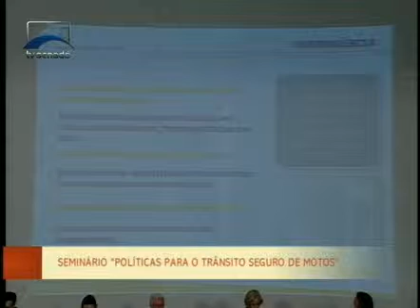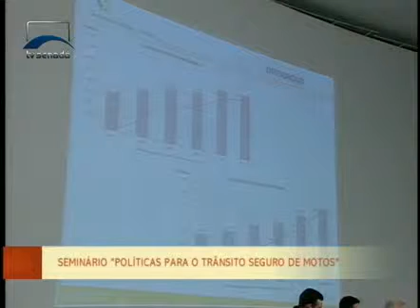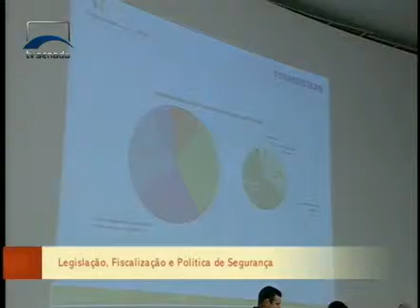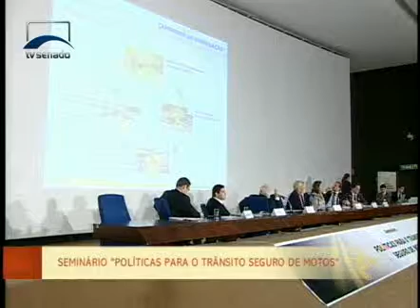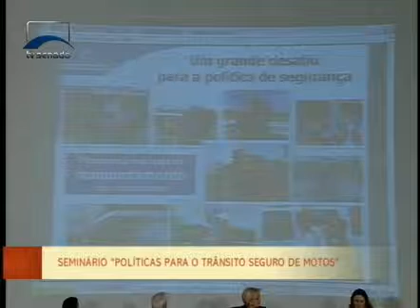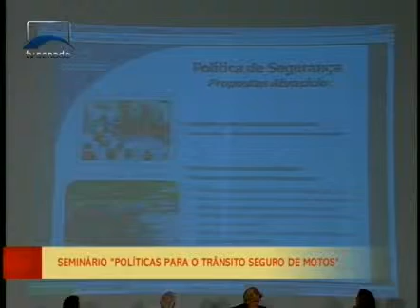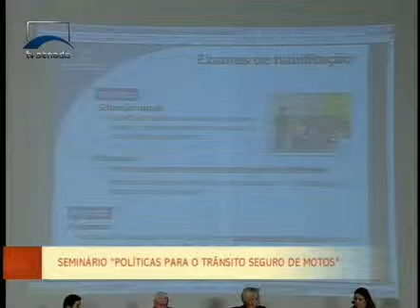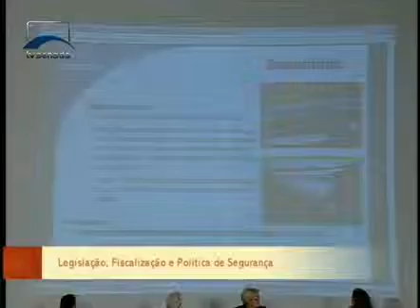Participantes de seminário sugerem ações para segurança do trânsito de motocicletas (reapresentação)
03/01/2013 - CAS - Participantes de seminário sugerem ações para segurança do trânsito de motocicletas (reapresentação)